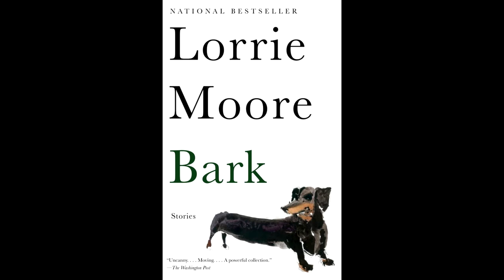Plot summary, “Bark” by Lorrie Moore in 3 Minutes - Book Review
"Bark" is a collection of short stories by Lorrie Moore, published in 2014. The stories in the collection explore a range of themes, including the complexities of relationships, the challenges of aging, and the often painful realities of life.
In one of the stories, "Debarking," a divorced man struggles to adjust to life on his own and navigates the complexities of dating in middle age. In another, "Wings," a woman grapples with the challenges of caring for her aging mother and the loss of her own youth.
Throughout the collection, Moore's writing is sharp and incisive, blending humor and pathos to explore the deep emotions and desires that drive human behavior. Her characters are flawed and complex, struggling to find their place in a rapidly changing world.
"Bark" has been widely praised for its vivid, evocative prose and its ability to capture the nuances of human experience with sensitivity and depth. The collection offers a powerful commentary on the challenges of contemporary life, while also celebrating the resilience and beauty of the human spirit.